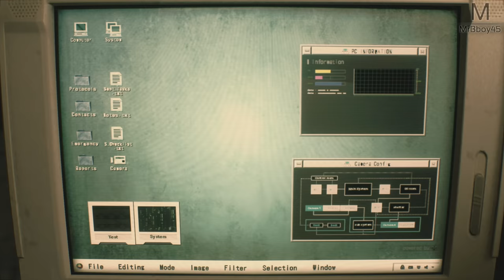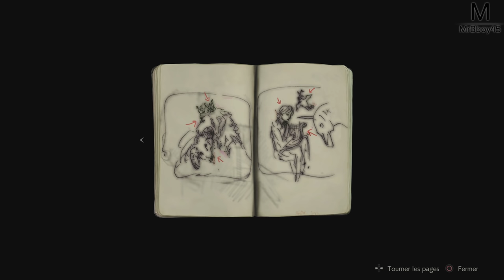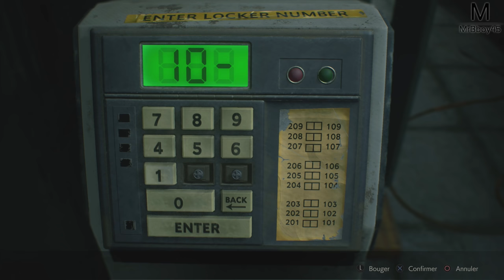RESIDENT EVIL 2 : L'aventure Horrifique | Episode 0